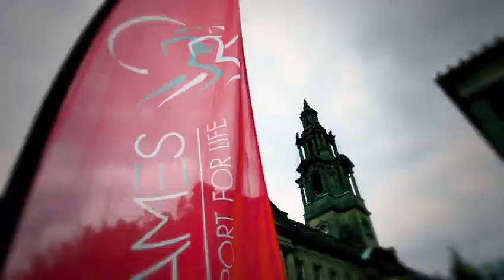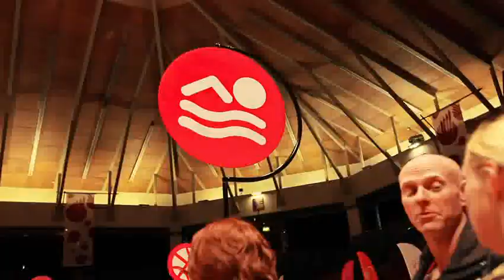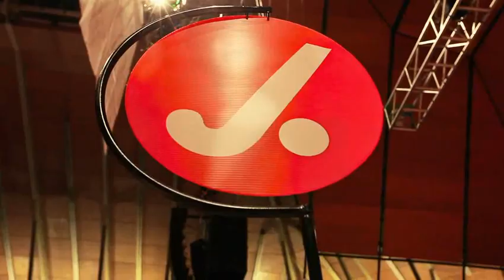UK Corporate Games - Preston 2012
An overview of the Games weekend